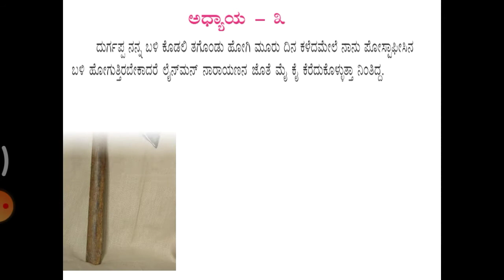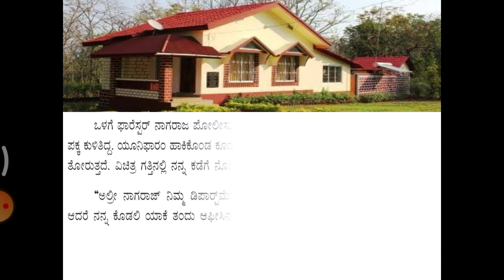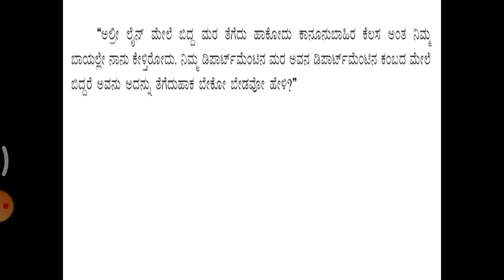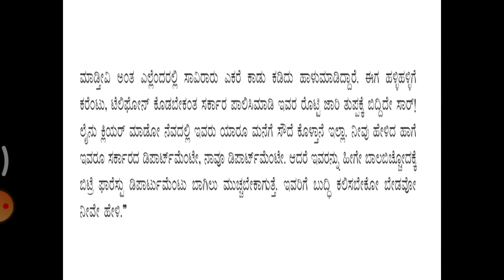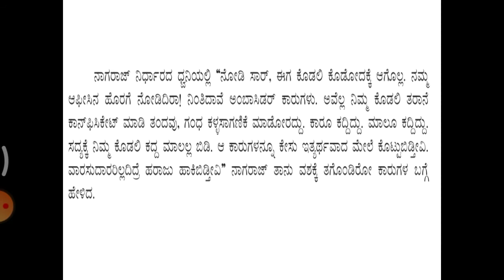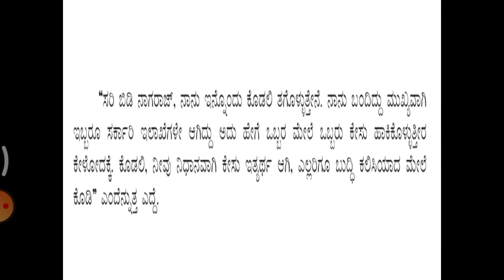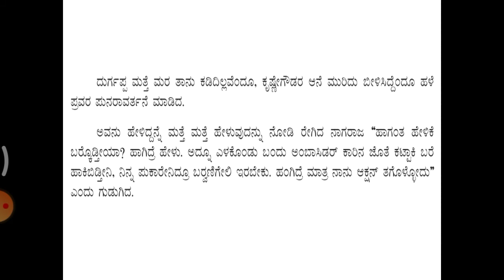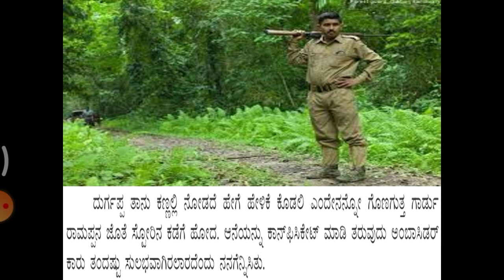ಕೃಷ್ಣೇಗೌಡನ ಆನೆ ಭಾಗ ೬